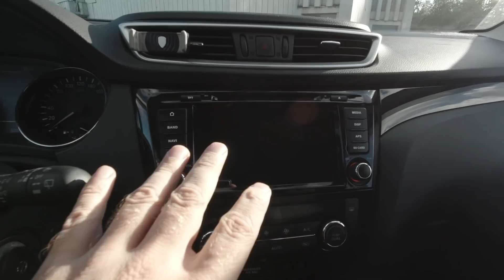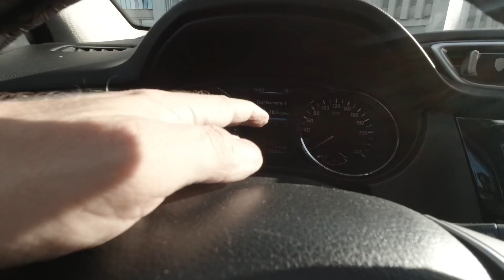Ниссан Кашкай - штаны снимай и батоны раздвигай! Nissan Qashqai ЗАЧЕМ???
Ниссан Кашкай - штаны снимай и батоны раздвигай!
Nissan Qashqai ЗАЧЕМ???